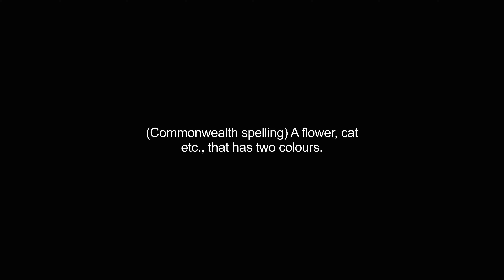bicolor video Dictionary meaning and pronunciation